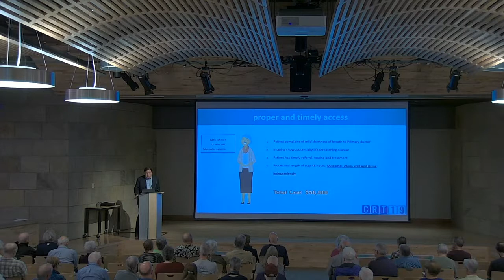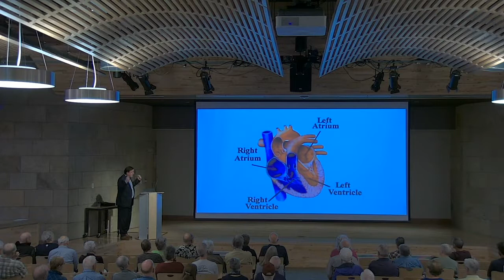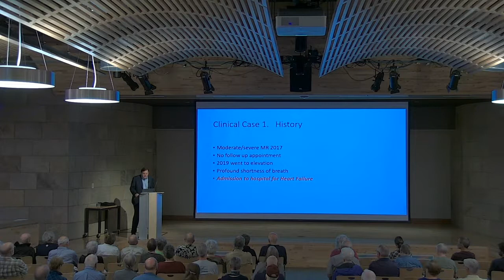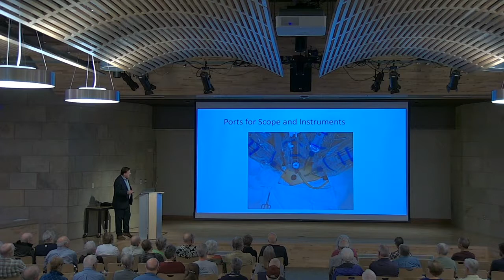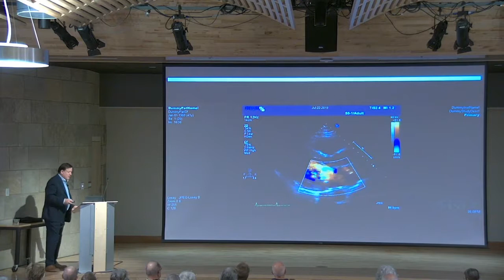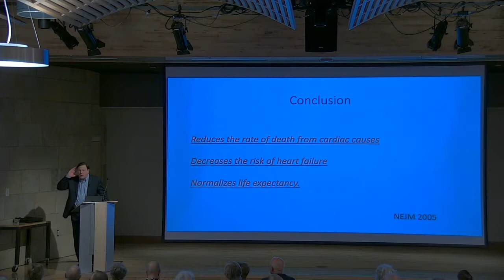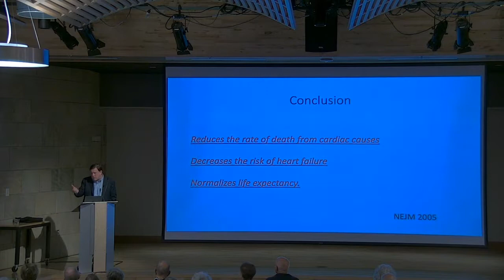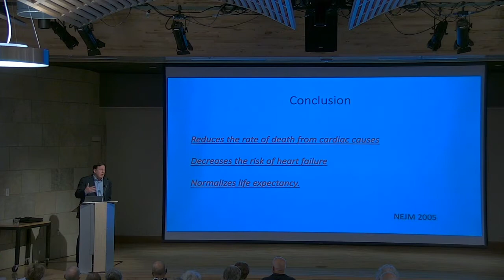BCH Lecture: Mitral Valve Treatments